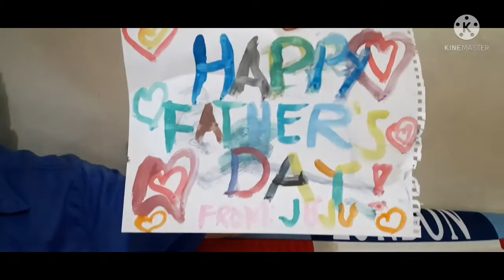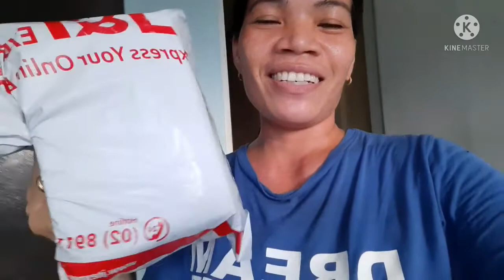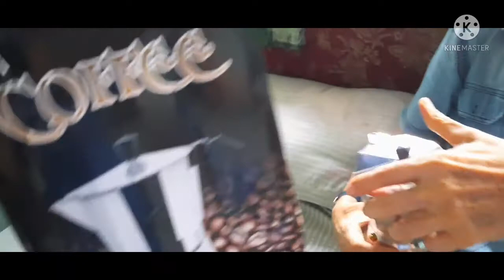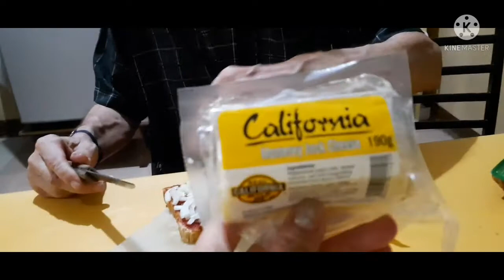Happy Father's Day|Kiddos greetings|Unboxing gift MOKA COFFEE POT|PIZZA HUT 1+1 HOT DEALS 529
June 20  2021:Father's Day Celebration!